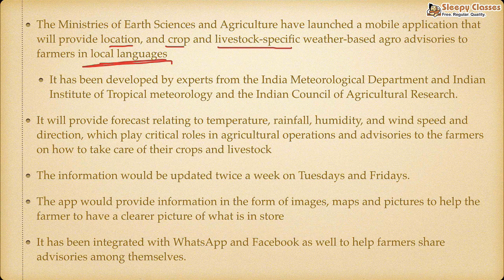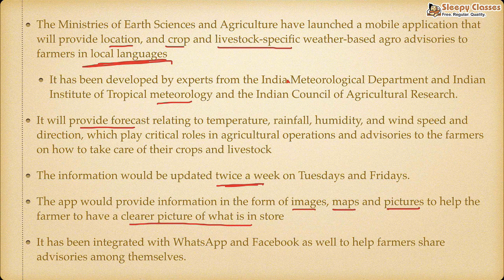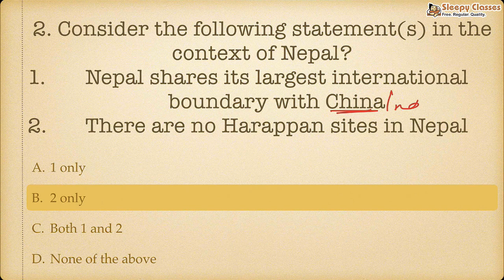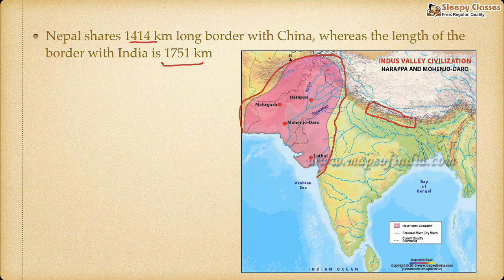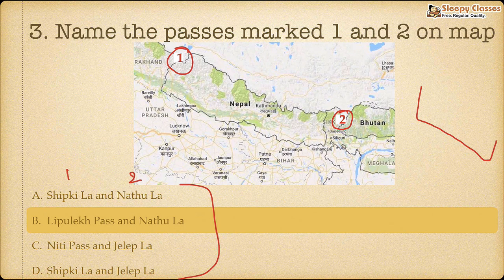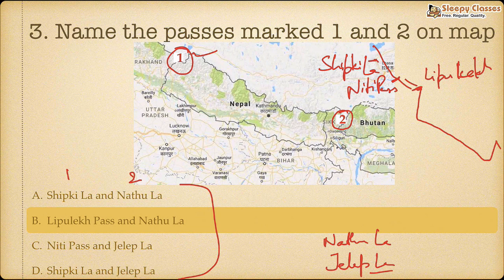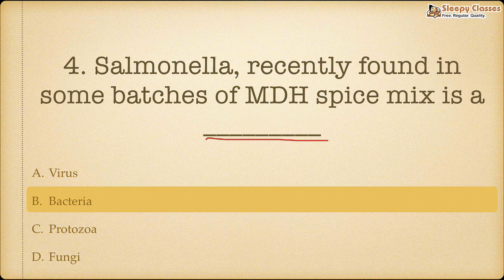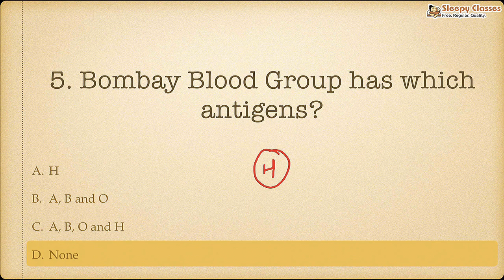PREMIX: Meghdoot, Nepal, Nathu La, Jelep La, Salmonella, Bombay Blood Group | IR